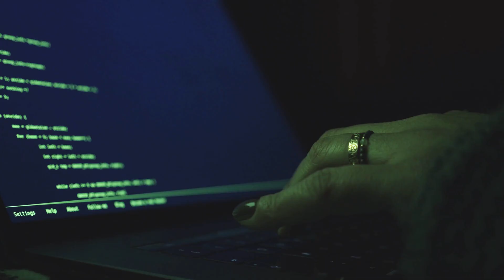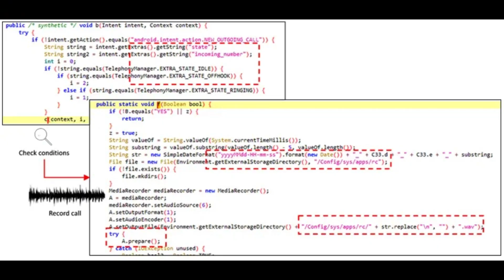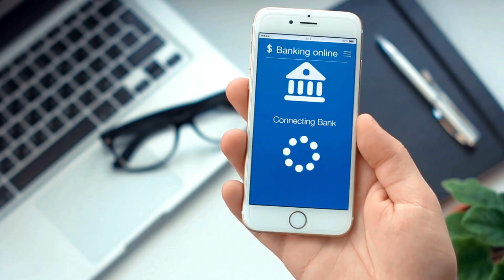How SpyNote Can HACK Any Android Mobile Out There?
Only 1 App to HACK Any Android Mobile Devices

Unveiling the Stealthy SpyNote Android Banking Trojan: Dive into the world of mobile cybersecurity as we dissect SpyNote, a potent malware spread through SMS phishing. Learn how it evades detection, exploits accessibility permissions, and employs diehard services to resist uninstallation. Explore the malicious app's intrusive features, from keylogging to call log theft, and discover the challenging battle against this sophisticated Android threat. Stay informed and safeguard your device against the latest cyber threats!